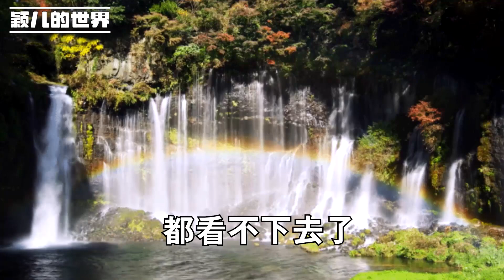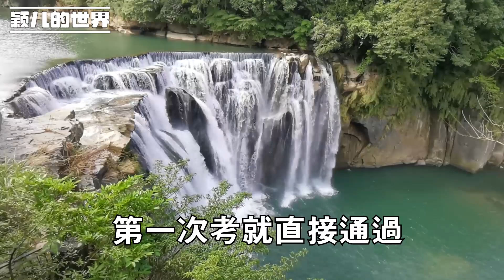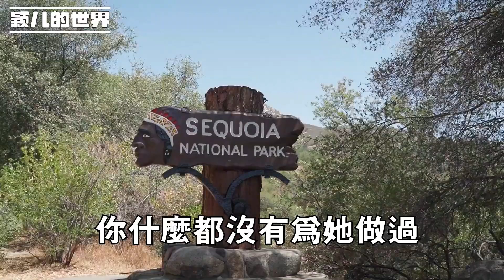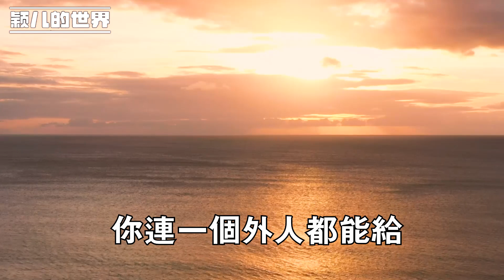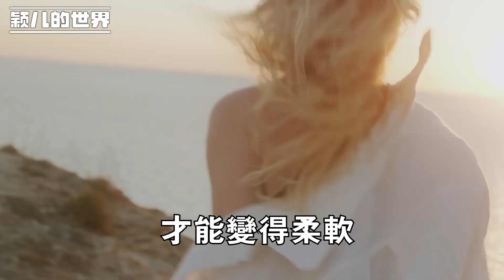丈夫媽寶男 我也對婆婆尊敬有加，可當我想將我媽接來 母子二人百般阻撓，滾 離婚 你媽是媽，我媽就不是媽？